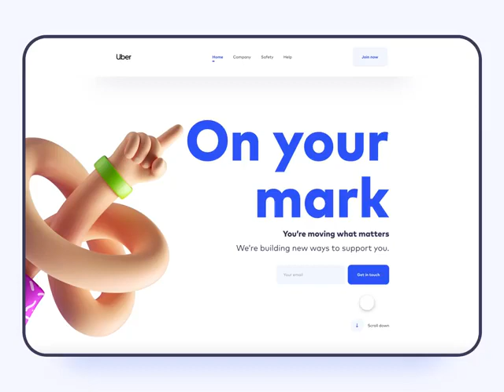GET YOUR OWN ONLINE STORE❓APP📲WEBSITE 🖥️▪️🛒🛍️BUSINESS PROMOTION's📈💰LET ME WORK FOR U❗